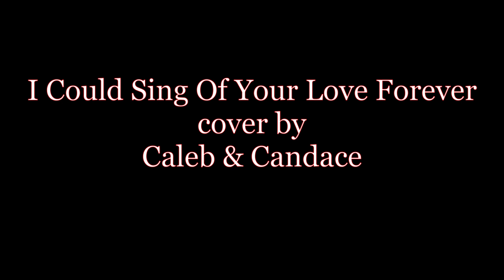"I Could Sing of Your Love Forever" w/ lyrics cover by Caleb & Candace